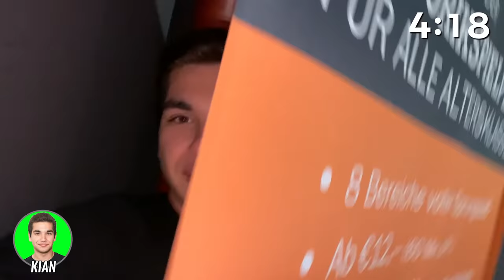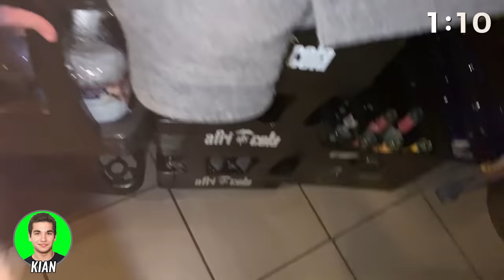HIDE and SEEK in der TRAMPOLINHALLE (mit moritz & lea)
(Werbung)